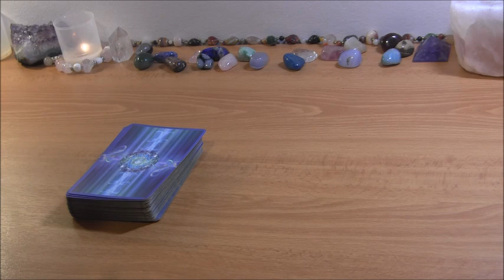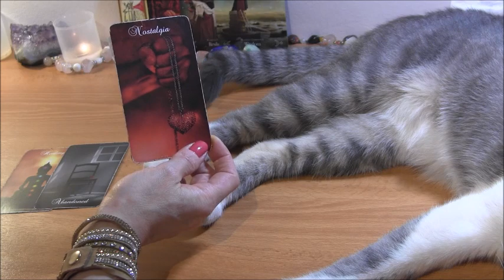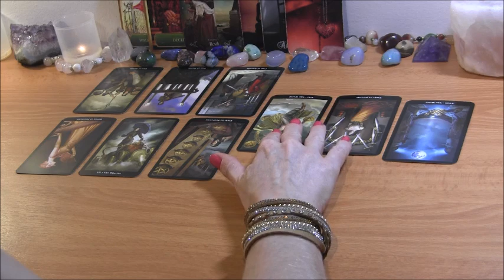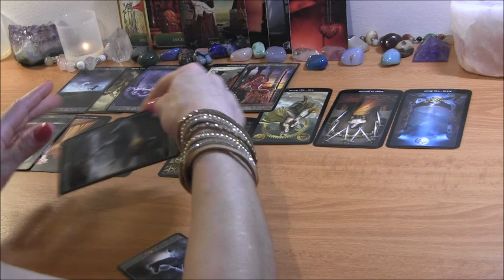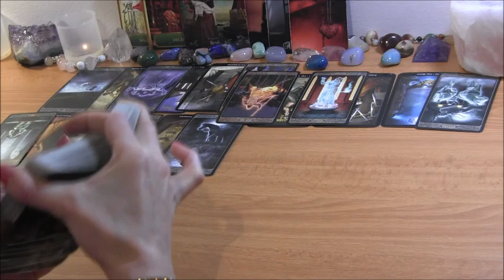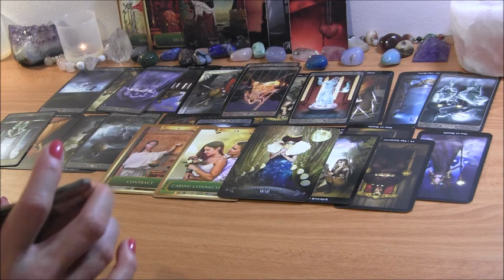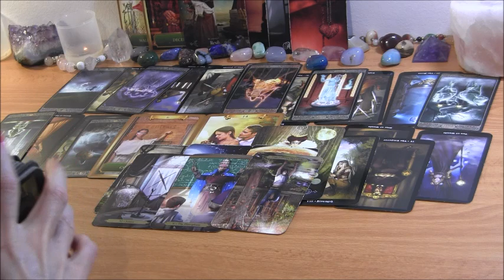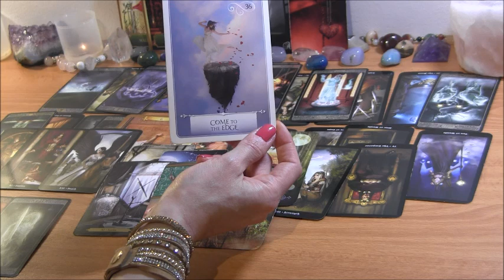✨No Contact: DM Wants Relief With DF✨ Twin Flame Reading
PERSONAL TAROT READING OPTIONS:
1.  BASIC READING ~30min $65
2.  EXTENDED READING ~45min $80
3. MINI-READING ~20min $50

  1. Reading option
  2. Your and your partner's first names, FULL DOBs  and current countries (if known)
  3. Description of situation (including if there is a 3rd party element to look into) + any questions
  4. Recent photos optional